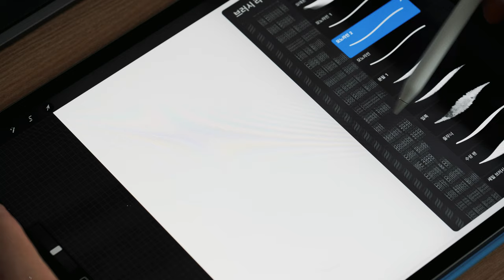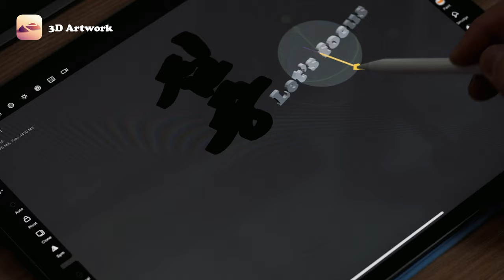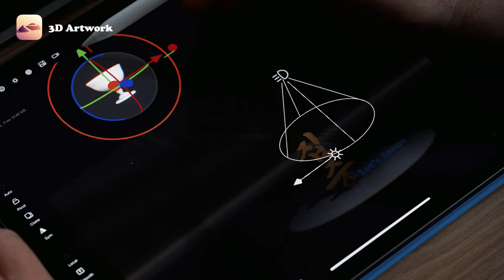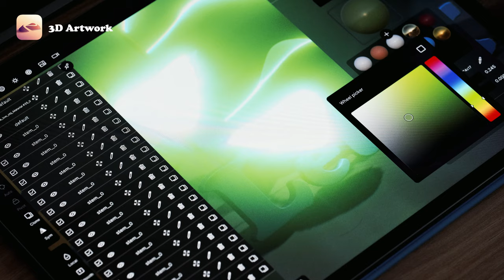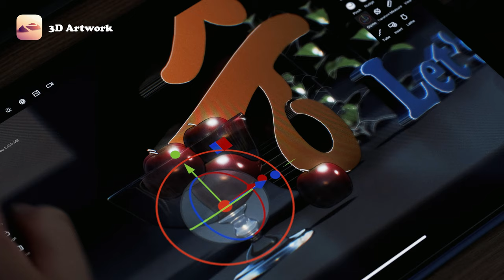아이패드의 미래! 3D 작업을 아이패드에서 할 수 있다? (ipadpro 3D Artwork)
오랜만에 새로운 영상을 만들어서 돌아왔습니다.
아이패드프로 5세대가 출시되고 어제는 WWDC 2021에서
다양한 소프트웨어에 대한 업데이트를 예고했죠.
아이패드프로 5세대로 넘어가면서 M1칩이 탑재된 아이패드가 출시되고
더 향상된 성능으로 2D 그래픽 작업 뿐만 아니라
3D작업까지 가능하게 되었습니다.
3D 작업을 전문적으로 할 수 있는 다양한 앱들도 출시가 되었구요
오늘은 제가 사용하는 프로크리에이트, 어도비 프로그램,
그리고 전문적인 CAD 앱인 Shapr3D, 그리고 모델링, 렌더링 작업이
가능한 Nomad Sculpt를 이용해서 아트워크 작업을 해 보았습니다.
✔ Tool
Program : Procreate, Adobe Illustrator, Adobe Capture, Shapr3D, Nomad Sculpt
✔ Gear
Camera : Fuji X-T4
Lens : Fujinon  XF 80mm F2.8 Macro
Edit : Adobe Premiere Pro CC

✔ 문의
Music.
savfk - "Journey to the Stars"